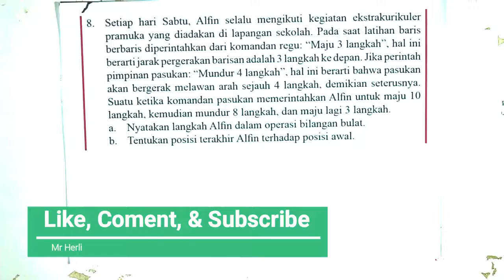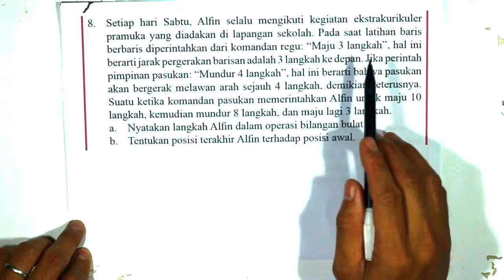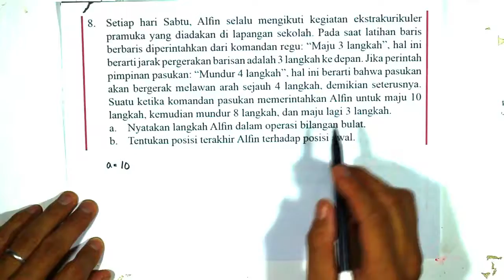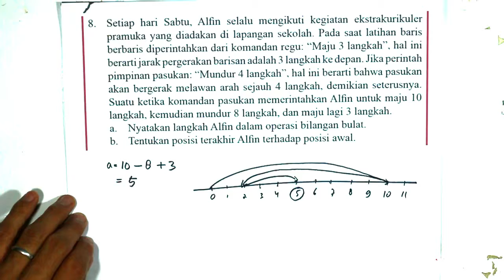Ayo Berlatih 1.2 No 8 Matematika Kelas 7 | Pembahasan soal dengan cara cepat